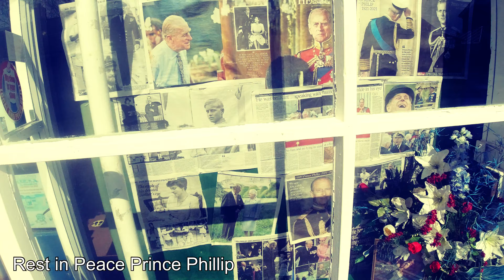20 Mile Run in The Lincolnshire Wolds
I decided to do a 20mile run in the Lincolnshire Wolds starting in Louth, heading to South Elkington and Welton Le Wold, then on to Calcethorpe where I pick up the Viking Way to Biscathorpe and Donnington on Bain. Dom here I heat to Stenigot before heading back to Louth via Raithby and Tathwell.

I had no pace in mind, my aim was to complete 20 miles and enjoy the Lincolnshire Wolds.

Filmed on my Sony RX100VA, Sony HX90, DJI OSMO Action, and DJI Mavic Pro.

All footage was edited on my iPad Pro using LumaFusion.

More of my outdoor and training spam (runs, dog walks, bike rides etc) can be seen on my Instagram account; the_bow_legged_runner

Andi